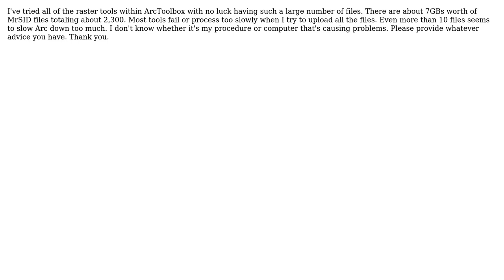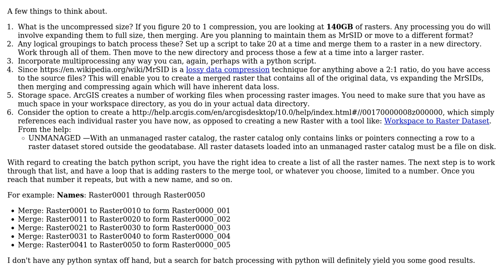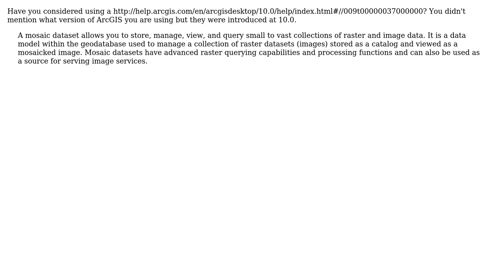GIS: Attempting to bring 2,300 .sid files into one raster (4 Solutions!!)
GIS: Attempting to bring 2,300 .sid files into one raster

With thanks & praise to God, and with thanks to the many people who have made this project possible! | Content (except music & images) licensed under CC BY-SA | Music | Images & others | With thanks to user Matt Garcia user Get Spatial user blah238 user Aragon and the Stack Exchange Network Trademarks are property of their respective owners. You are responsible for your own actions.